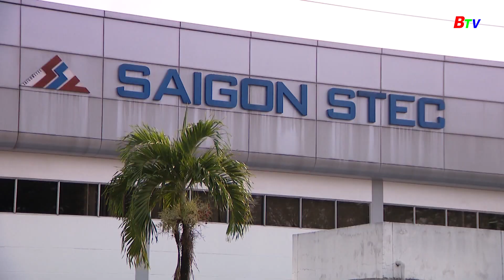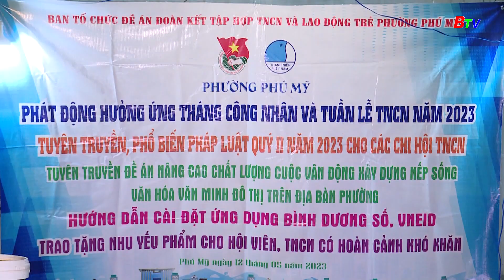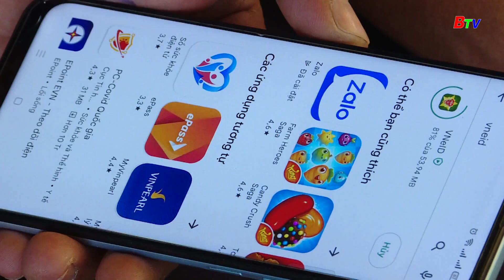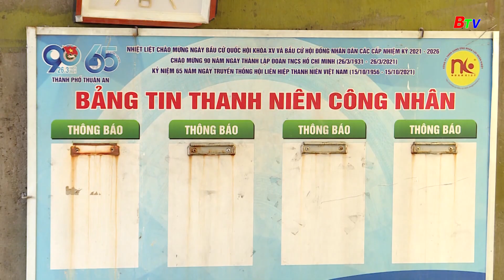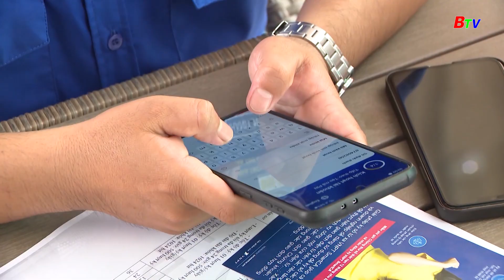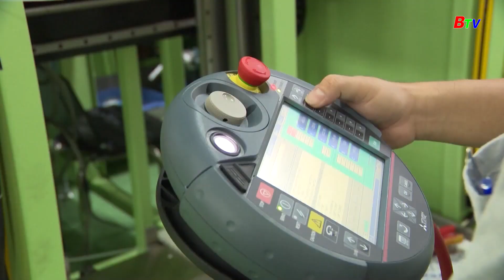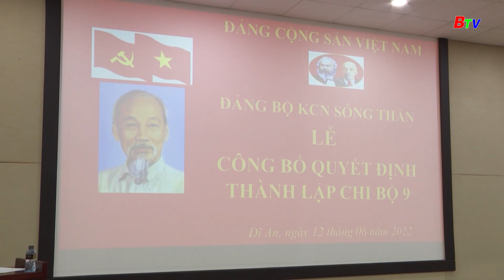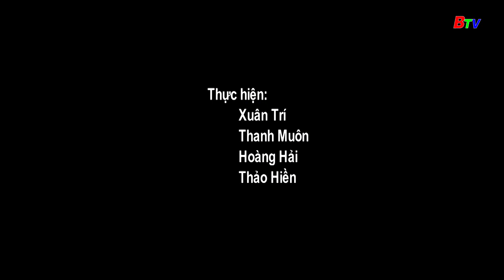Đoàn kết tập hợp thanh niên công nhân - Tạo nguồn phát triển Đảng | BTV Chuyên đề